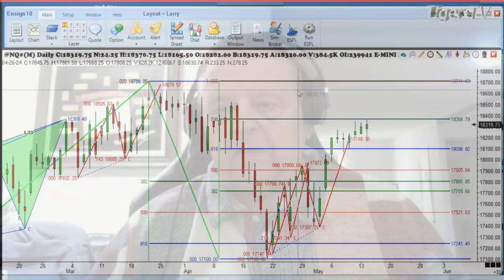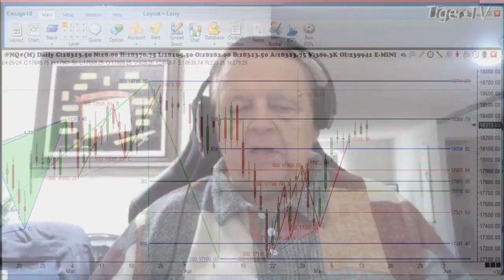May 14th, 1PM ET Market Update on TFNN - 2024